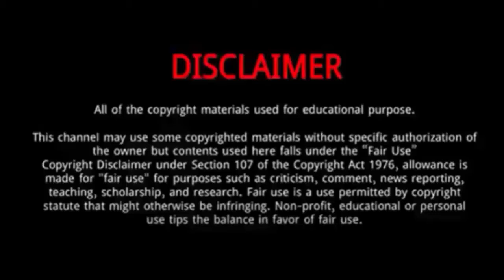Hannah Roberts || 10 Things You Didn't Know About Hannah Roberts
Hannah Roberts is an American BMX freestyle cyclist.
He was Born on August 10, 2001 in South Bend, Indiana, United States.
Roberts married Kelsey Miller in January 2021 and has thanked her for her support while training for the Olympics.
Roberts became the first American to qualify in BMX freestyle for the 2020 Summer Olympics, for the first Olympics the event would be included..